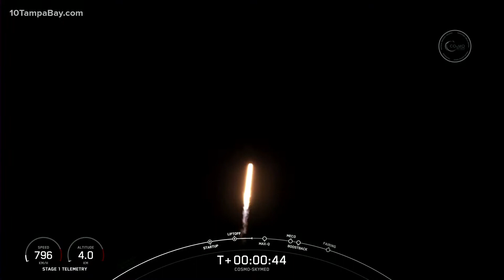SpaceX launches Italian space agency radar surveillance satellite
A radar surveillance satellite for the Italian space agency (ASI) will soon get a lift from a SpaceX Falcon 9 rocket.

The commercial space company is set to launch the COSMO-SkyMed Second Generation FM2 at 6:11 p.m. on Jan. 31 after "unfavorable weather" scrubbed the first four attempts.

Weather wasn't the issue with Sunday's launch. SpaceX said there was a ship in the hazard area that canceled the launch with 30 seconds until liftoff.

The satellite will be launched into low Earth orbit from Cape Canaveral Space Force Station's SLC-40.

SpaceX says the Falcon 9 booster supporting the mission was previously used in the launch of Arabsat-6A and STP-2.